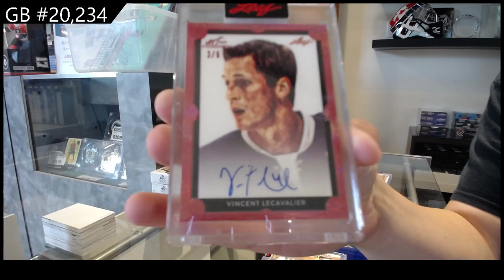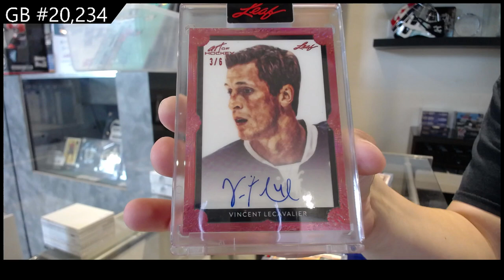2021-22 Leaf Art of Hockey Box Break - C&C GB #20,234